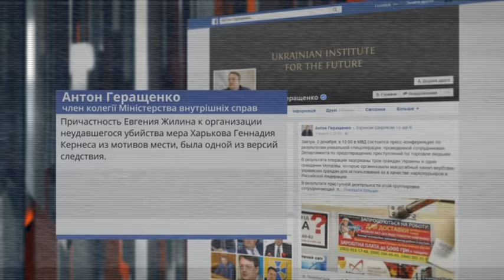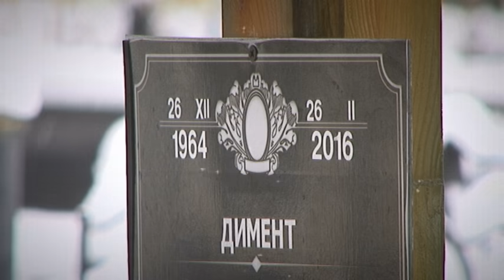Подробиці розстрілу друга Кернеса на кладовищі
Він прийшов на могилу до матері. І залишився поруч із нею -
назавжди
Юрій Дімент - його називали кримінальним авторитетом та найближчим другом Геннадія Кернеса. Смерть сірого кардинала Харкова - а справа й досі - не розкрита
Завжди лишався у тіні та не любив насильства. Таким вбитого згадує ветеран МВС В'ячеслав Картатих. З5 років у карному розшуку - кар'єру Дімента офіцер відстежував з початку дев'яностих